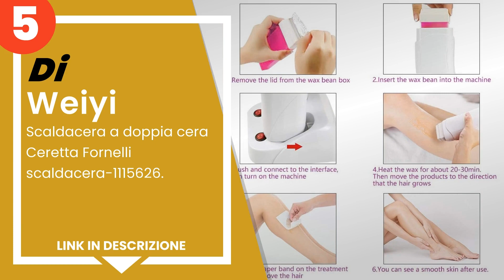I migliori scaldacera a rullo per una ceretta perfetta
✋ Ecco i migliori scaldacera a rullo per una ceretta perfetta, disponibili sul mercato.

 5) Weiyi - Scaldacera a doppia cera Ceretta Fornelli scaldacera...

 4) Dermawax Waxing, scaldacera per cartucce di cera da 100 ml, ...

 3) Cizeta Srl - Scaldacera a Rullo Ergonomico con Termostato Pr...

 2) Kit Muster Tres Jolie Manipolo Scaldacera Doppia Resistenza ...

 1) Muster & Dikson Manipolo Scaldacera Tres Jolie - 350 gr.

00:00 - Intro
00:09 - 5) Weiyi - Scaldacera a doppia cera Ceretta Fornelli scaldacera...
00:39 - 4) Dermawax Waxing, scaldacera per cartucce di cera da 100 ml, ...
01:05 - 3) Cizeta Srl - Scaldacera a Rullo Ergonomico con Termostato Pr...
01:33 - 2) Kit Muster Tres Jolie Manipolo Scaldacera Doppia Resistenza ...
02:01 - 1) Muster & Dikson Manipolo Scaldacera Tres Jolie - 350 gr.